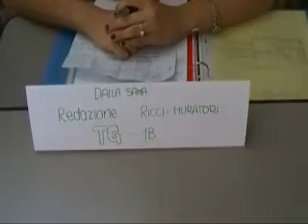TG informa.wmv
Concorso HERA "La macchina del tempo" - La classe IB della scuola Secondaria di I grado "Ricci-Muratori" propone il video: "TG informa"